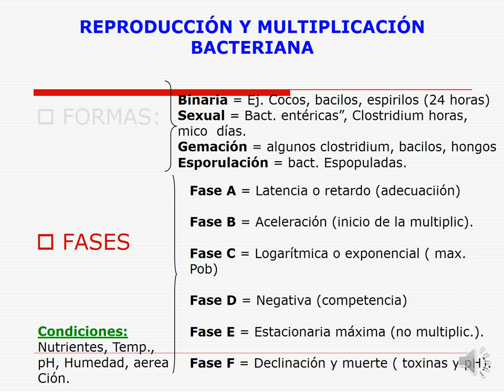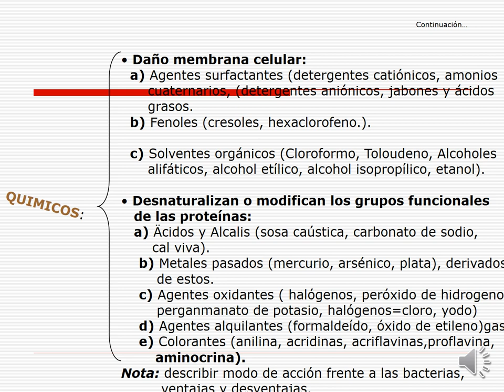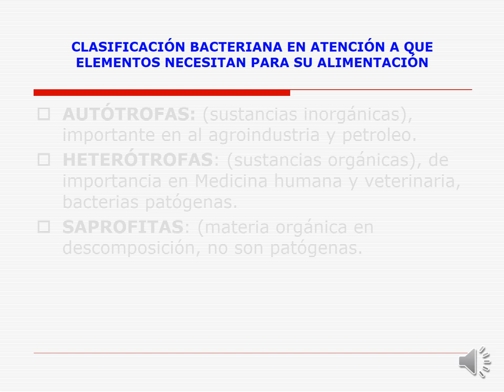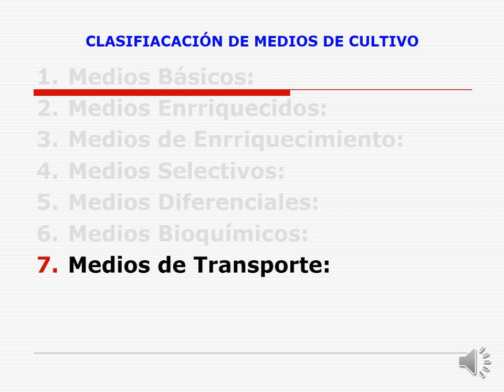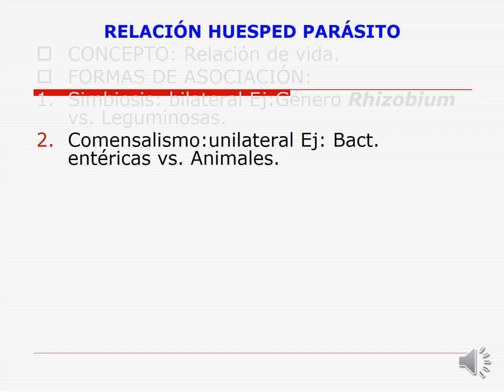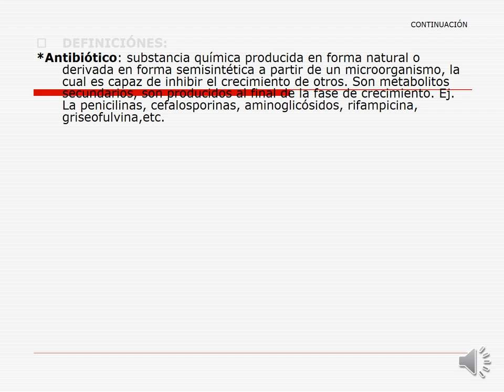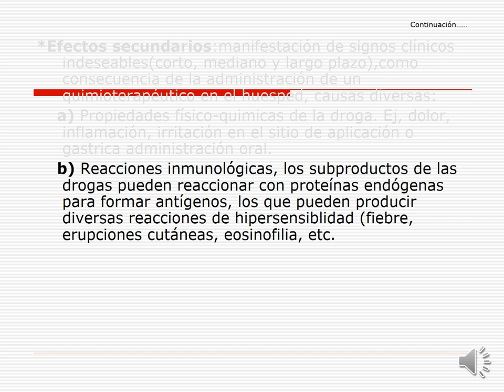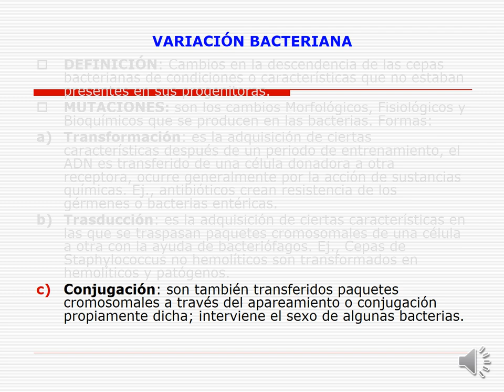1BACTERIOLOGÍA unidad I parte2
bacteriologia 2da parte unidad I